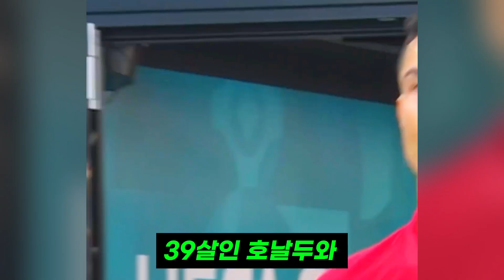🚨호날두를 언급한 음바페 (🇨🇵프랑스 vs 🇵🇹포르투갈 경기전)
음바페 호날두
음바페 호날두 만남
음바페 호날두 메시
음바페 호날두 세레머니
메시 네이마르 음바페 호날두
메시 호날두 음바페 홀란드
호날두 음바페 비교
호날두 메시 음바페 네이마르 노래
음바페 스페셜
음바페 스피드
음바페 레알
음바페 이강인
음바페 이적
음바페 시즌
음바페 부상
음바페 하이라이트
음바페 호날두
프랑스 포르투갈
프랑스 포르투갈 승부차기
프랑스 포르투갈 하이라이트
프랑스 포르투갈 호날두
프랑스 포르투갈 풀버전
프랑스 포르투갈 2016
프랑스 포르투갈 2006
프랑스 포르투갈 탁구
프랑스 포르투갈 유로
유로2000 프랑스 포르투갈
잉글랜드 스위스
잉글랜드 스위스 축구
잉글랜드 스위스 예측
잉글랜드 스위스 승부차기
잉글랜드 스위스 라이브
잉글랜드 스위스 분석
잉글랜드 스위스 중계
잉글랜드 스위스 실시간
잉글랜드 스위스 생중계
잉글랜드 스위스 프리뷰

ronaldo mbappe